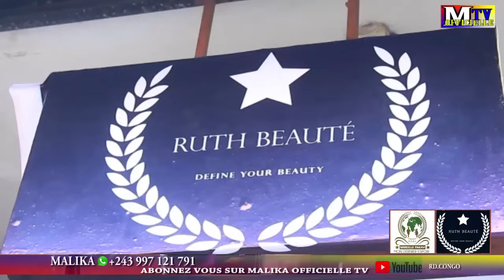EP15 ET FIN👉AUDIO YA BIJOUX LA REINE AZO SENGA SILA PARDON NA WATSHAP ATOURNE NA SB GOMES YAKA OYOKA